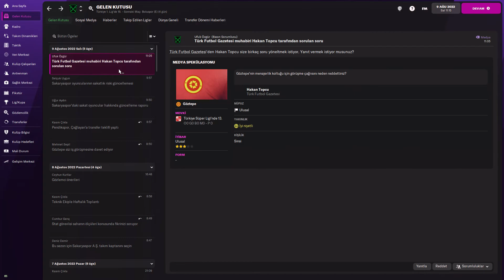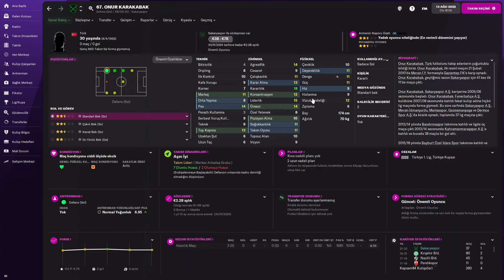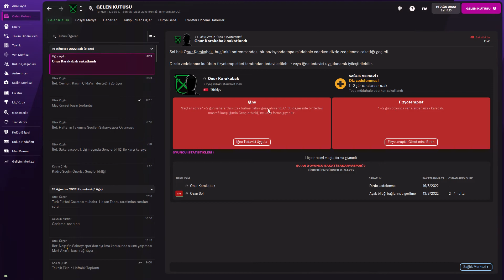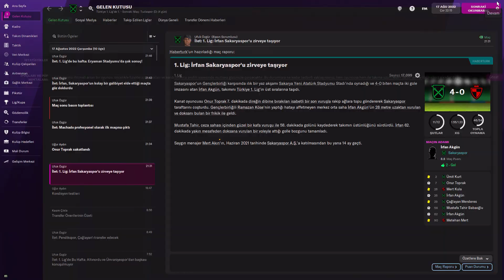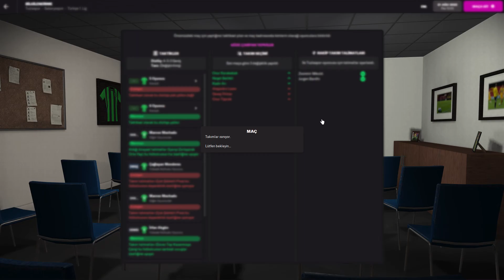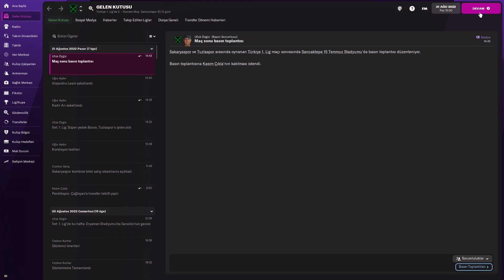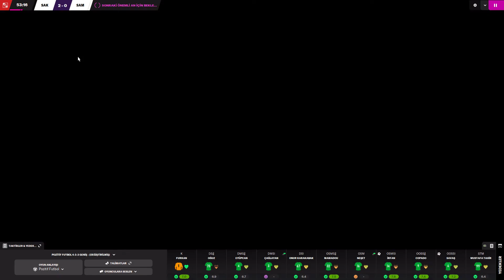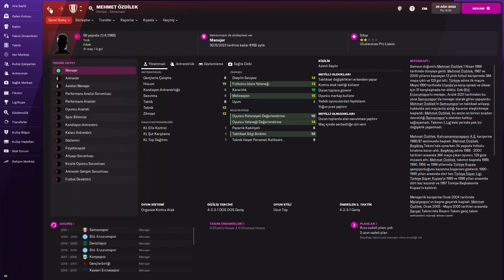Football Manager 2022 Sakaryaspor (TFF 1 LİG) KARİYER 3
Merhaba arkadaşlar bugün SAKARYASPOR ile yaptığımız kariyerimizin TFF 1LİG kariyerinin 3 videosu ile karşınızdayız.Kariyerimiz tamamen başladı ve ligi bu videoda başlattık.Oyuncularımızın verimliliğini ve anternmanını iyi bir düzeyde tutmaya ve puan farkını ilk yarı daha çok açmaya çalışacağımız bir video oldu.Umarım beğenirsiniz. Kalın sağlıcakla..

TFF 1 LİG GOLLERİ
FM22 GOLLERİ
SAKARYASPOR GOLLERİ
SAKARYASPOR
SAKARYASPOR VS BOLU

*Not*
Arkadaşlar kanala hiçbir şekilde ne bot,ne beğeni hilesi,ne yorum hilesi gibi şeyler satın alıyorum.5 yıldır elimden geldiğince çabaladığım ve uzun uğraşlar sonucu yaptığım emeğim ile buraya kadar gelebildim.Videolara 1 beğeni atar ve abone olursanız benim için destek olmuş olursunuz.Bukadar emeğin karşılığı bu olmamalı diye düşünüyorum teşekkürler.

*BİLGİSAYAR ÖZELLİKLERİ*
*PC MODEL*
MSI GE76 RAİDER
*RAM*
32 GB RAM
*Ekran Kartı*
 Nvidia Geforce  RTX 3080 16 GB EKRAN KARTI
*İşlemci*
11th Gen Intel(R) Core(TM) i7-11800H @ 2.30GHz   2.30 GHz